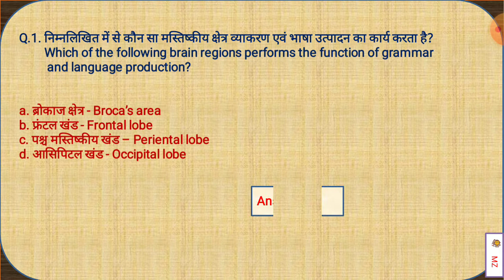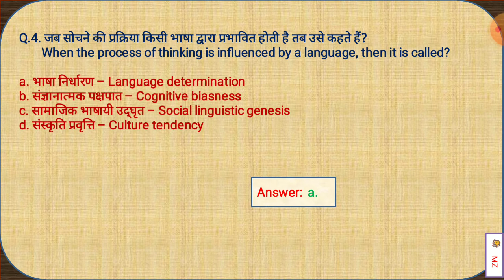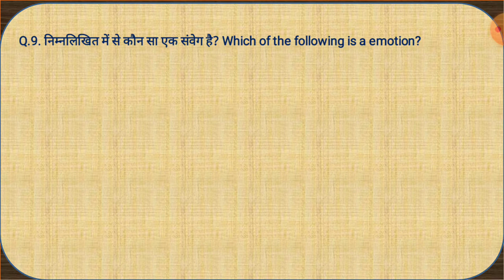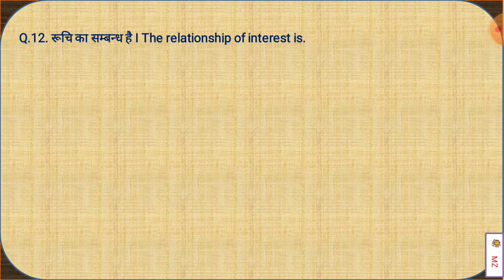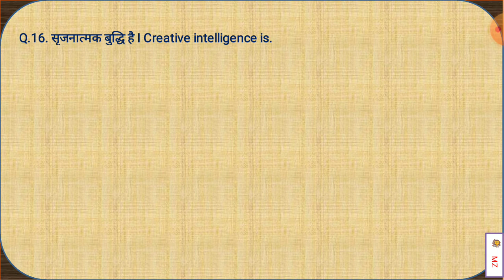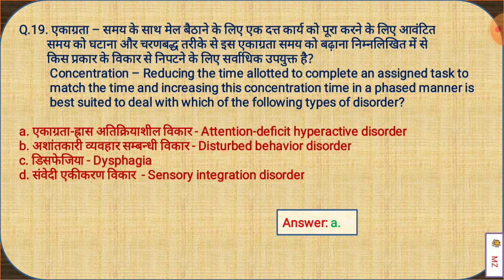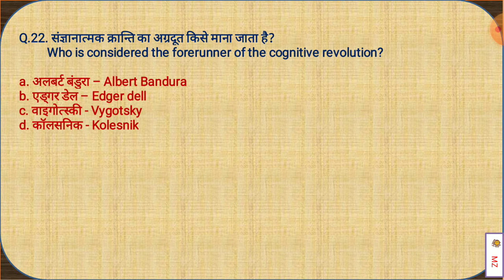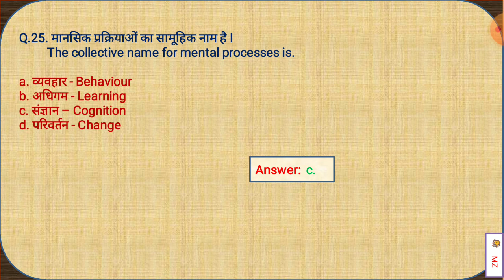PSYCHOLOGY - बाल विकास - MCQs SERIES - 6 for DSSSB-REET-CTET-UPTET-UP Higher Edu.by Sultan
PSYCHOLOGY - बाल विकास - MCQs SERIES - 6 for DSSSB-REET-CTET-UPTET-UP Higher Education IN HINDI

यह वीडियो बहुत ही महत्वपूर्ण है जो आपके किसी भी एग्जाम के लिए जरूरी है और विशेष शिक्षा में यहाँ आपको सबकुछ मिलता है और मिलता रहेगा इसलिए चैनल में बने रहे और वीडियो देखते रहें I